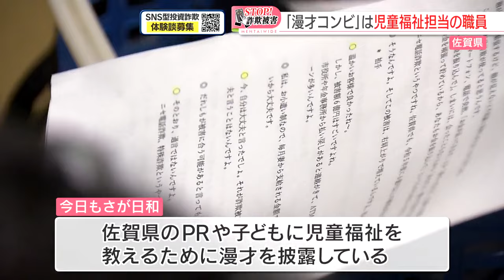【異色】「被害は右肩上がり、私はなで肩」漫才コンビは県職員の2人 “お笑い” で詐欺被害に注意を呼びかけ 佐賀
SNSをきっかけに金をだまし取られる詐欺被害が相次いでいます。佐賀県では、県の職員が「漫才」を使って詐欺被害を減らそうというユニークな取り組みが始まりました。

■古賀大裕さん（40）
「偽電話詐欺、特殊詐欺というのは、誰もが被害に遭う可能性があるんです。」

目指すのは漫才師ナンバーワンを決めるあのステージ、ではなく詐欺被害の撲滅。高齢者を笑顔にするのは芸人ではなく、県職員の2人です。

佐賀市の自宅で、熱心にネタの仕込みをする斉藤考生さん（40）と古賀大裕さん（40）。2人は佐賀県の職員で、児童相談所などで児童福祉を担当しています。

子どもと親とコミュニケーション能力を「お笑い」の力で向上させようと、お笑い県職員「今日もさが日和（びより）」として活動しています。

普段は佐賀県のPRや、子どもに児童福祉について教えるために漫才を披露していますが、今回は佐賀県警から「詐欺防止」をテーマにした漫才を依頼されました。

佐賀県のことし6月末時点での特殊詐欺の被害は合わせて126件で、被害額はすでにおよそ6億円です。

■斉藤考生さん（40）
「詐欺被害は相手の財産を奪ったり、一生懸命、真面目にコツコツ築き上げてきたものを、話術で奪われることはあってはならない。」

16日、高齢者およそ50人の前で漫才を披露する日が来ました。

■漫才
「6億円以上、被害が出ている。」
「右肩上がりで増えているんですね。私はなで肩なんですけどね。」

お年寄りの反応も上々です。

■漫才
「振り込んでくださいと言われるんだ。」
「私は給料日の翌日にお小遣いをもらって、それでやりくりしているので、ATMに行くことはめったにないんですよ。だから私は大丈夫です。」
「私は大丈夫と思っていると、詐欺に遭う危険性が高くなるんです。」

２人が最も伝えたいことは、児童福祉の現場でも伝えていることです。

■漫才
「ちょっとでもこういう話を聞くと怖いですよね。」
「だからこそお金に関することは一人で抱え込まずに。」
「一人で抱え込まずに！」
「誰かに相談する。」
「誰かに相談する！」
「大事ですね。」
「大事！」

■参加者
「がばいよかった。」
「非常に面白く、分かりやすい漫才でした。」

■斉藤さん
「楽しく正しく伝わって、被害がなくなる一助になれるように頑張ります。」

漫才で詐欺被害を少しでも減らしたい。異色のコンビはこれからも、お年寄りのためにステージに立ちます。

※FBS福岡放送めんたいワイド2024年7月16日午後5時すぎ放送